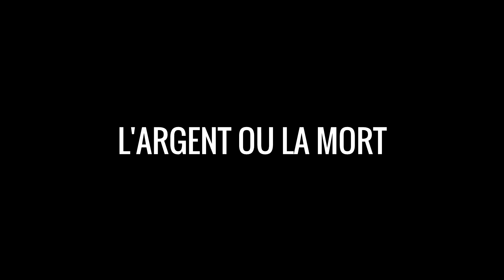L'ARGENT OU LA M*RT !! - Garry's Mod DarkRP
Ils ont le choix, mais nous n'allons pas y passer par quatre chemins. C'est soit ils filent de l'argent soient on s'en sert d'exemple !
▼ ▼ LA CHOUCROUTE ARMY ▼ ▼

Serveur : GTAcity RP 1/3 , 2/3 , 3/3